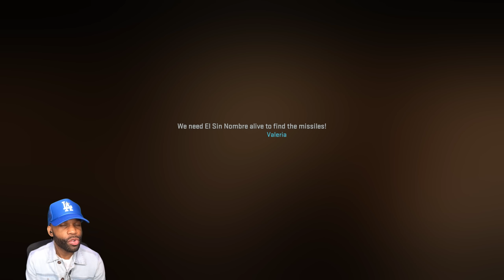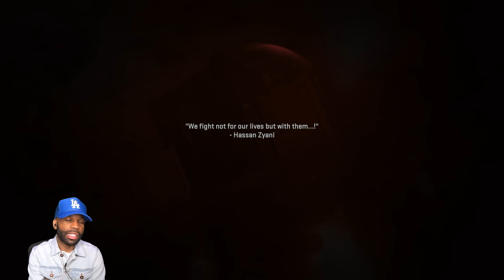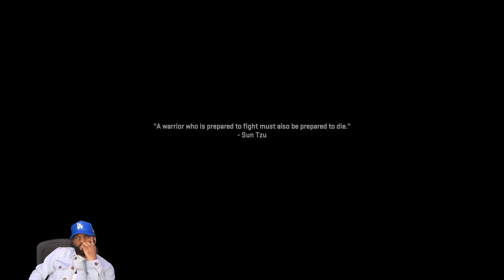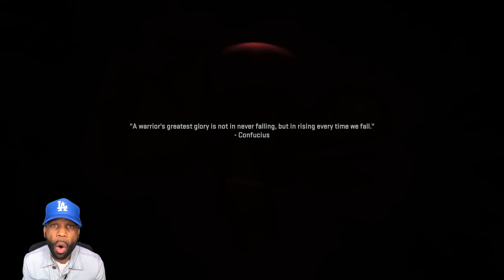EL SIN NOMBRE - MW2 CAMPAIGN Veteran Walkthrough (Part 4)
A Complete Glitchathon - MW2 CAMPAIGN Veteran Walkthrough (Part 3)

Call of Duty Modern Warfare 2 Campaign Walkthrough Part 1 and until the last part will include the full Call of Duty Modern Warfare 2 on PC. This Call of Duty MW2 Gameplay is recorded in 1440 60FPS.

Game Info:
Call of Duty: Modern Warfare II is a 2022 first-person shooter game developed by Infinity Ward and published by Activision. It is a sequel to the 2019 reboot, and serves as the nineteenth installment in the overall Call of Duty series. It was released on October 28, 2022, for the PlayStation 4, PlayStation 5, Windows, Xbox One, and Xbox Series X/S.

The campaign follows multinational unit Task Force 141 and Mexican Special Forces unit Los Vaqueros as they attempt to track down Iranian Quds Force major and terrorist Hassan Zyani, who is in possession of American-made ballistic missiles. The game's main playable characters are John "Soap" MacTavish and Kyle "Gaz" Garrick of Task Force 141.

Developer: Infinity Ward
Publisher: Activision
Platform: PS5, PS4, PC, Xbox One, Xbox Series X/S
Release Date: October 28, 2022

0:00 - Intro
0:30 - El Sin Nombre
27:00 - Dark Water